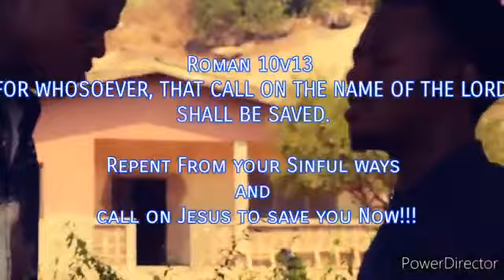PLAYBOY EP.2 - LATEST NIGERIAN MOVIE - OBA TV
The Playboy series returns with a new turn of event as Emmy the PLAYBOY still continues with his love escapades as usual. But this time, he gets a SHOCKER!

Watch and blessed. There is always a lesson to have with you at the end of every episode. You don't want to miss it. God bless you.